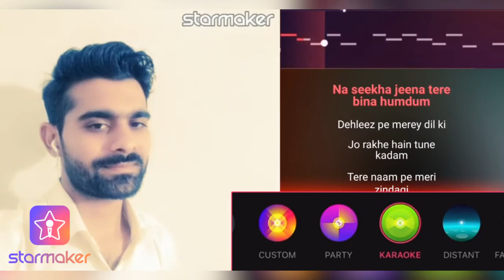StarMaker-IN-hi-1254-StarMaker: 50M + म्यूजिक लवर्स के साथ मुफ्त में गए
क्या आप मानते हैं कि हम सभी में एक छिपा हुआ गायक है?
अपने अंदर छुपे सिंगर को बाहर लाएं!

StarMaker वैश्विक स्तर पर 50 मिलियन से अधिक उपयोगकर्ताओं के साथ एक बेहद लोकप्रिय गायन ऐप है, जो आपको मुफ्त कराओके गाने और संगीत के माध्यम से दोस्त बनाने की सुविधा देता है!

बड़े पैमाने पर अंतर्राष्ट्रीय और देसी कैटलॉग से अपने पसंदीदा गाने चुने, रोलिंग गीत के साथ गायें, अपनी रिकॉर्डिंग को ध्वनि प्रभावों की एक विस्तृत श्रृंखला के साथ संपादित करें और लाइक और सब्सक्राइबर्स जीतने के लिए शेयर करें! आप कलाकारों या अपने दोस्तों के साथ डुएट भी कर सकते हैं, बेहतरीन वीडियो रिकॉर्ड करें और फेसबुक, ट्विटर, व्हाट्सएप जैसे सामाजिक प्लेटफार्मों पर साझा करें।

हमने एक बेहतर गायन अनुभव के लिए नई सुविधाओं का एक समूह जोड़ा है! जैसे कि:
+ संगीत वीडियो निर्माता, अपना सर्वश्रेष्ठ प्रदर्शन रिकॉर्ड करें
+ एक विशाल सूची से अपने पसंदीदा गाने और नए देसी हिट उठाओ।
+ वॉइस इफेक्ट्स की एक विस्तृत चयन के साथ अपने कराओके गाने रिकॉर्ड और संपादित करें।
+ "हुक" एक लचीले तरीके से गायन रिकॉर्डिंग के लिए अनुमति देता है: केवल अपने पसंदीदा गीतों का सबसे अच्छा हिस्सा गाएं!
+ "डुएट" आपको गायकों या अपने दोस्तों के साथ जुगलबंदी करने में सक्षम बनाता है, एक साथ रिकॉर्डिंग करता है!
+ ऐसे लोगों को चुने जिनके संगीत की पसंद आपसे मिलती हो
+ संगीत के बारे में अपने विचार साझा करने के लिए वीडियो और इमेज पोस्ट करें।